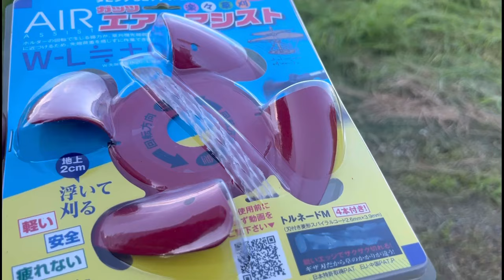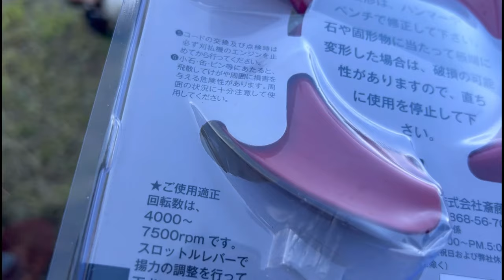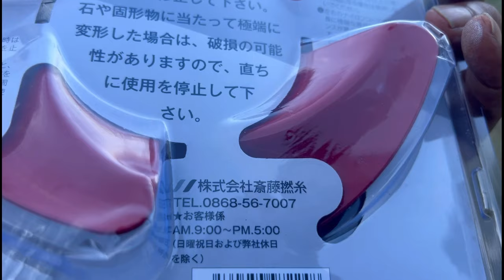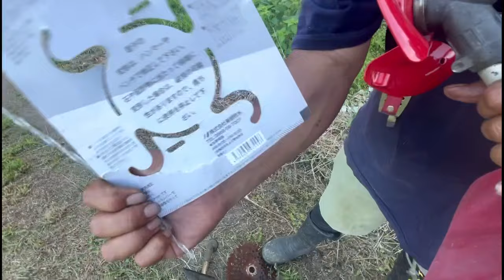草刈り楽！宙に浮く草刈り刃【通販人柱】空も飛べる？齊藤燃料系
現在山形県では豪雨災害となっております、少しでも被害が収まります様、心から願います。

ホームセンターKOMERIでも購入できます。
今回、楽天市場で見つけた面白い草苅刃！
なんと空に浮くナイロンコードのアタッチメントです！￼
楽天市場リンク↓

マキタME23刈り払い機にてレビュー動画となります。
実際の使い勝手など正直にレビューいたします^ ^

新規就農バラエティ「筑豊くらふと」
山中大輔の facebook、Instagram
クラフトビール事業　「筑豊クラフト」

みぃ部長の健康アカウント
からだ工房@mie_salon  Instagram

山納銀之助さんの石垣島のプロジェクト「絵本の村」に応援行って帰ってきました♪
大変貴重な体験ばかりでしっかり編集して銀ちゃんとの4日間をお伝えします🎵